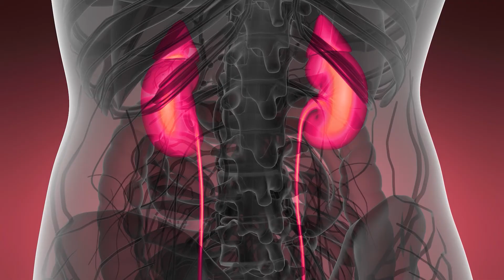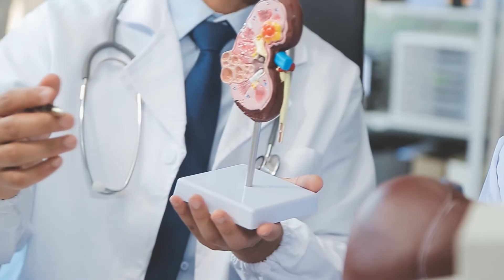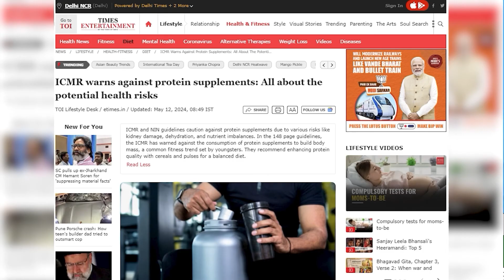Is Whey Protein DESTROYING Your Kidneys? The Truth Revealed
Welcome to SRIAAS KIDNEY HOSPITAL channel, where we explore kidney health and share Ayurvedic treatments that can help you prevent dialysis and lead a healthier life!

Chapters
0:00 Introduction
0:19 Uses of Whey Protein
0:34 ICMR Study
0:55 Effect of whey protein on kidneys
2:35 Age factor
3:15 Alternatives for protein powders
3:34 Comparison of commercial protein & natural protein
4:10 Conclusion

𝐖𝐡𝐞𝐲 𝐏𝐫𝐨𝐭𝐞𝐢𝐧:

Whey protein is derived from the liquid byproduct of cheese production, known as whey. This protein supplement is widely recognized for its rich nutritional content and rapid absorption into the body. It supports muscle recovery, promotes growth, and aids in weight management by efficiently restoring muscle reserves.

In recent years, the usage of whey protein has increased due to its convenience and effectiveness in supporting fitness goals. More people, from athletes to those seeking better overall health, are incorporating it into their diets to enhance performance and well-being.

𝐈𝐂𝐌𝐑 𝐆𝐮𝐢𝐝𝐞𝐥𝐢𝐧𝐞𝐬:

The Indian Council of Medical Research (ICMR) has issued guidelines cautioning against the use of protein supplements. Their primary concern is the health risks associated with excessive consumption, including potential kidney damage, dehydration, and nutrient imbalances. Moreover, many protein supplements contain added sugars, artificial sweeteners, and other additives, which may pose additional health risks when consumed in large amounts.

𝐍𝐞𝐠𝐚𝐭𝐢𝐯𝐞 𝐄𝐟𝐟𝐞𝐜𝐭𝐬 𝐨𝐟 𝐖𝐡𝐞𝐲 𝐏𝐫𝐨𝐭𝐞𝐢𝐧 𝐨𝐧 𝐊𝐢𝐝𝐧𝐞𝐲:

Whey protein can be problematic for individuals with kidney issues, as it increases urea production—a waste product from protein breakdown that the kidneys must filter. This creates added strain on the kidneys, resulting in more frequent and larger volumes of urination as the body works to eliminate excess nitrogen waste. The increased urine output may also lead to increased water loss, raising the risk of dehydration and further stressing the kidneys as they strive to maintain fluid balance.

𝐀𝐥𝐭𝐞𝐫𝐧𝐚𝐭𝐢𝐯𝐞𝐬 𝐨𝐟 𝐖𝐡𝐞𝐲 𝐏𝐫𝐨𝐭𝐞𝐢𝐧:

1. Lean meats (fish, chicken, etc.)
2. Dairy products
3. Plant proteins like Lentils and Legumes

This concludes our video. We hope the information provided has been valuable and insightful for you.

For comprehensive information on kidney health, disorders, and treatment options, we invite you to explore our channel and browse our videos. We offer valuable insights and solutions to help you better understand and manage kidney-related conditions.